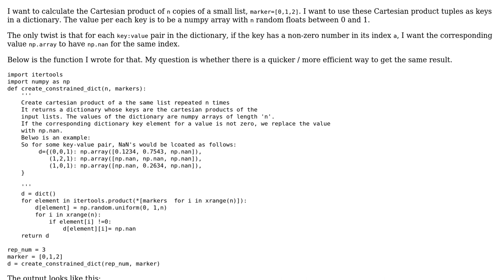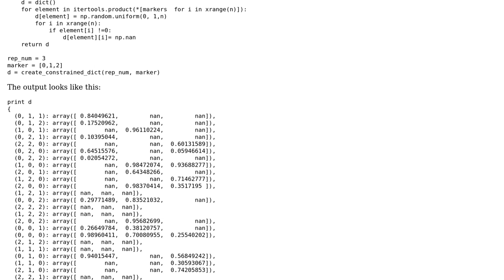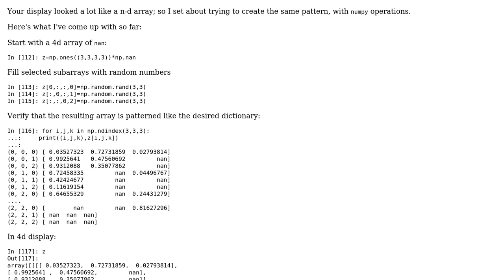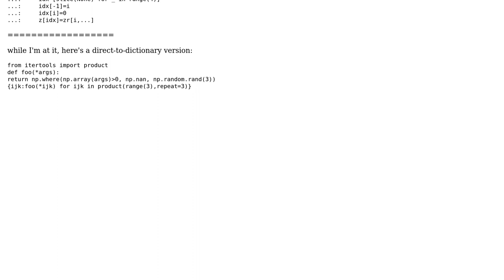Python Cartesian Product in a constrained dictonary (2 Solutions!!)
Python Cartesian Product in a constrained dictonary

With thanks & praise to God, and with thanks to the many people who have made this project possible! | Content (except music & images) licensed under CC BY-SA | Music | Images & others | With thanks to user Zhubarb user Tomasz Jakub Rup user hpaulj and the Stack Exchange Network Trademarks are property of their respective owners. You are responsible for your own actions.